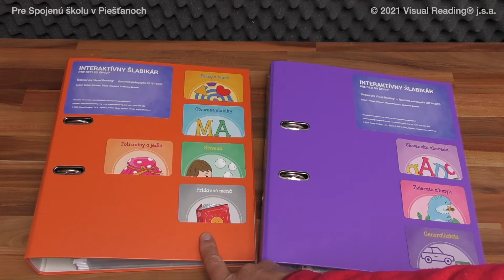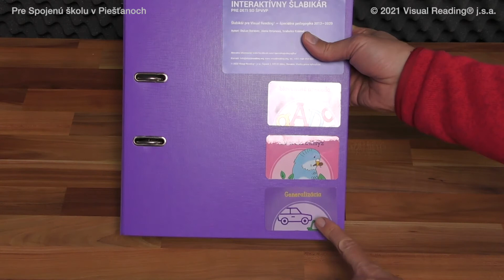Sprievodné video pre Spojenú školu Piešťany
Obsah
0:07 Úvodné slovo manažéra projektu a autora šlabikára
0:34 Kontakt na manažéra projektu
0:43 Školenie u vás na škole
0:50 Čo príde poštou do školy
1:30 Zapojenie čítačky a tabletu
2:00 Otestovanie interaktívnej karty
2:25 Otestovanie posilňujúceho náramku